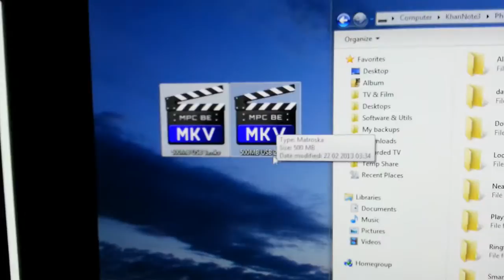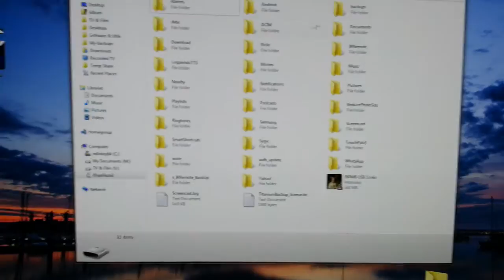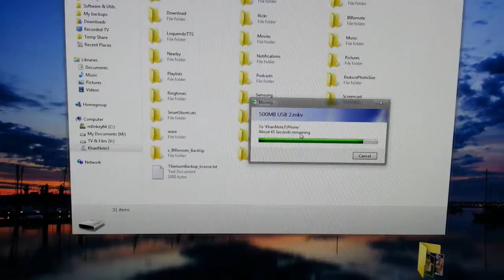Samsung Galaxy Note 3 USB 3.0 vs USB 2.0 file transfer speeds.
These are approximate times based on timing with a stopwatch. They're a good indication to give you an idea of the differences if any in terms of real world usage. Phones with storage capacities and interfaces like the Note 3 will most commonly be seeing large files being transferred to them so it's important to know you're going to get the most out of the connection you're transferring over.

500MB file over USB 3.0
Time: 7.7s
Transfer rate: ~70MB/s

500MB file over USB 2.0
Time: 16s
Transfer rate: ~33MB/s

I used to calculate the transfer rates.

Please do let me know if I've missed something here!